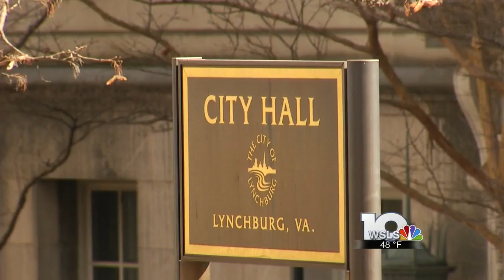Liberty students bring awareness to rising child abuse in Lynchburg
The amount of children suffering abuse and neglect in the City of Lynchburg is on the rise.